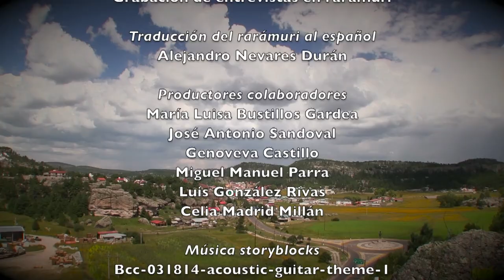El tesgüino, bebida ancestral rarámuri.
Conoce la importancia social y los aportes nutrimentales del tesgüino, una bebida tradicional que forma parte de la cultura rarámuri. Te invitamos a verlo y dejarnos tus comentarios.